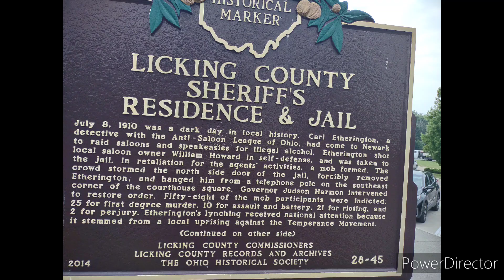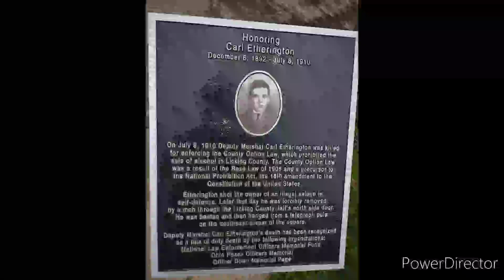Haunted Licking County Jail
Do you see any ghosts?